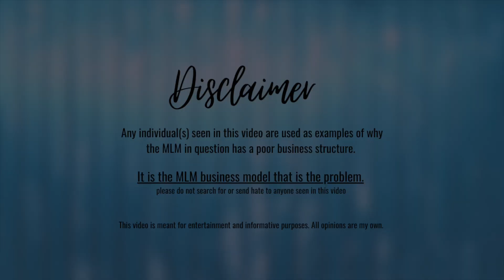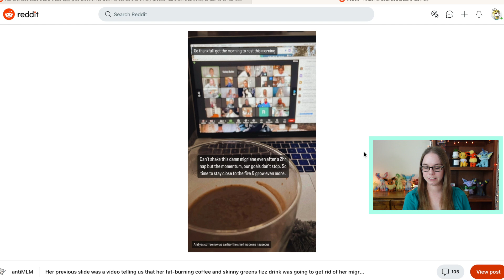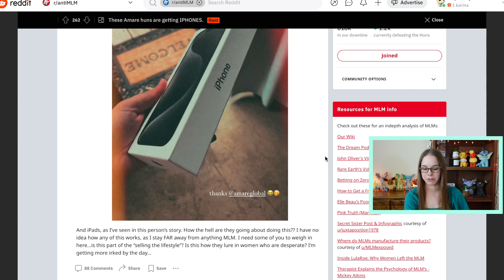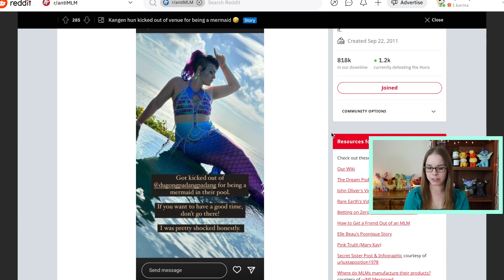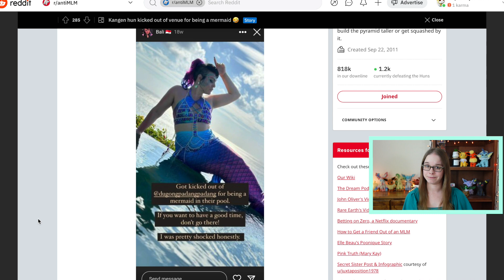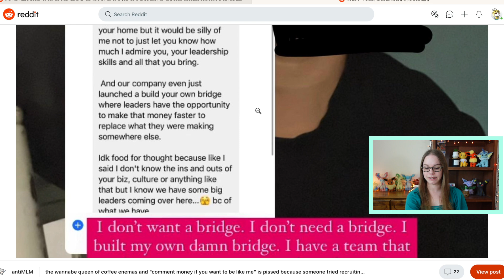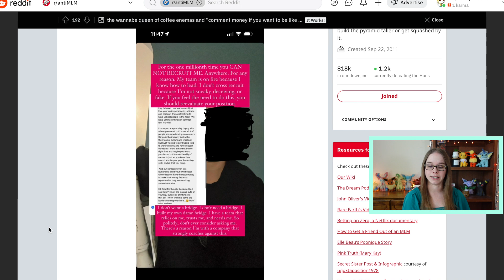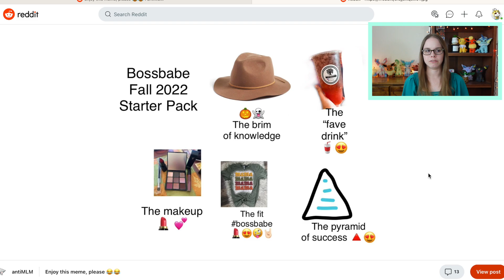HUN BOTS Have No Idea How To Sell The Items For The Company They Pay To Work For | r/Anti-MLM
Hey everyone!
Well we are here and we are back for another r/Anti-MLM video! I hope you guys like it.

Intro- 0:00
First Post-0:39
Second Post- 4:12
Third Post- 7:42
Fourth Post-11:11
Meme Time-  16:35

Want to share content with me for a MLM video?
Upload your screen recorded video, or picture, to your Google drive.

It is the MLM business model that is the problem.
please do not search for or send hate to anyone seen in this video.
Everything stated in each video is my own opinion.